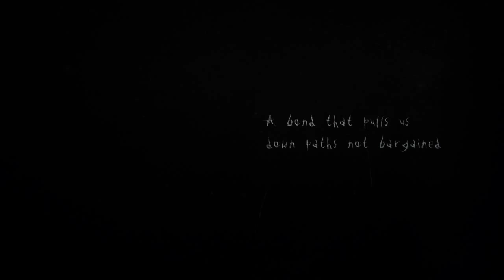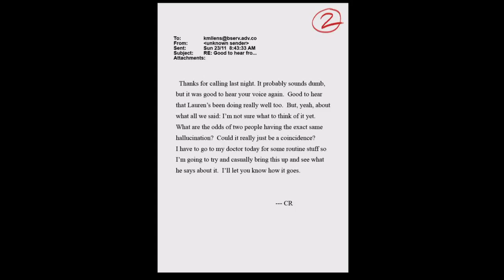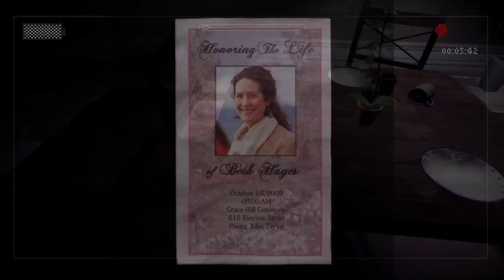SLENDER MAN THE ARRIVAL! PART.1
Hey guys! this is part one of my series of playing SLENDER MANNN! Hope you guys enjoyed !:D